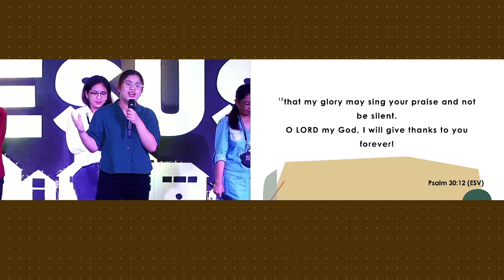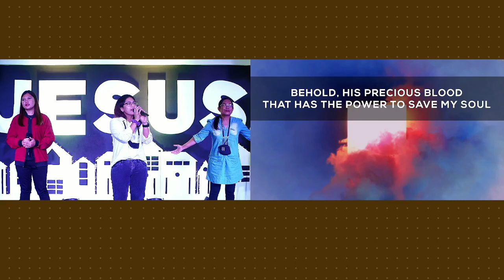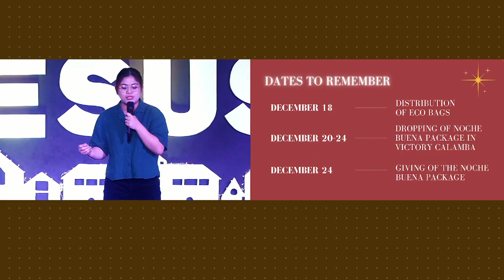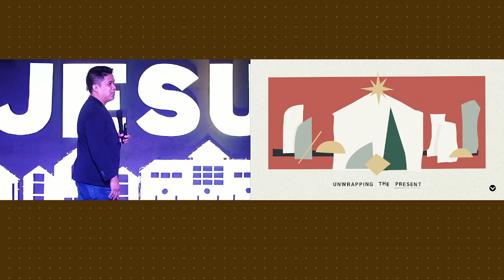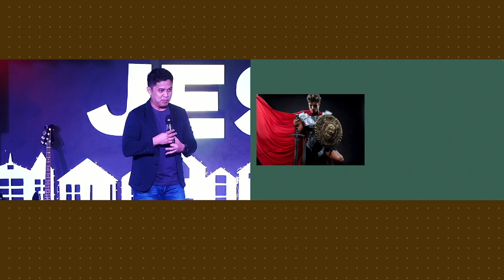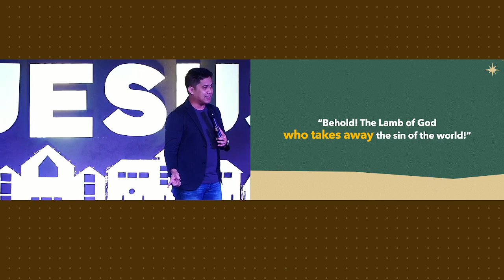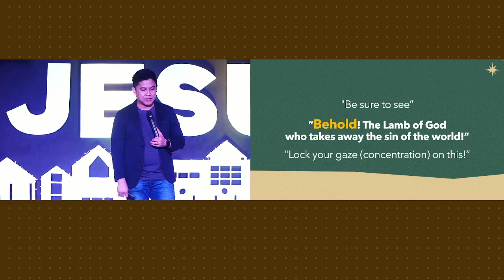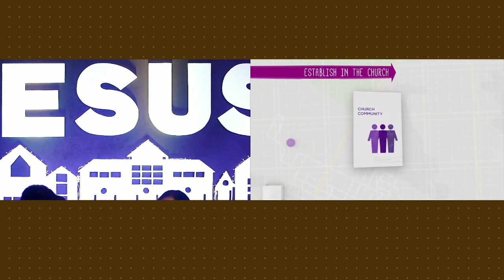Unwrapping the Present Week 2 | December 11, 2022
Jesus is the only way for salvation to be obtained. Christmas reminds us that Jesus came to this world to save us.

Here is a recap of our service today. See you again next week!